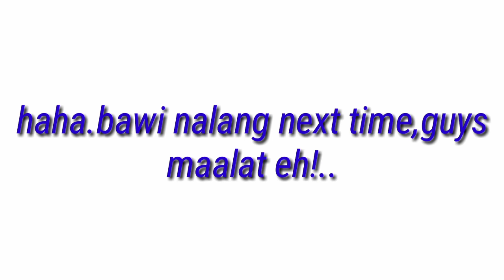MY SON LAYING SABERS RETURN ON MOBILE LEGENDS (CJOSHTV)😀😀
WOW MOBILE LEGENDS IS GETTING A LOT HARDER AND I DONT HAVE ANY PERMANENT POWERFULL HEROS :(😓😓